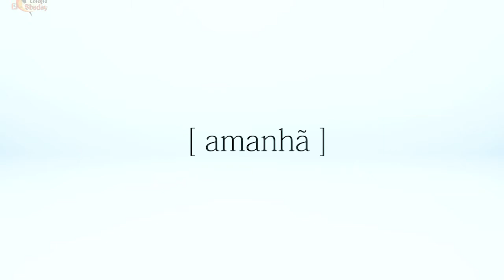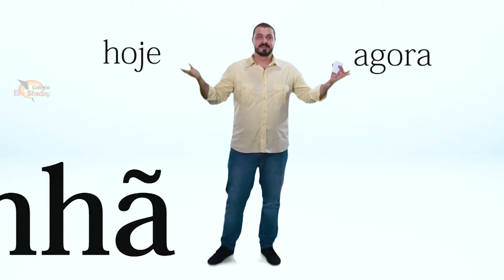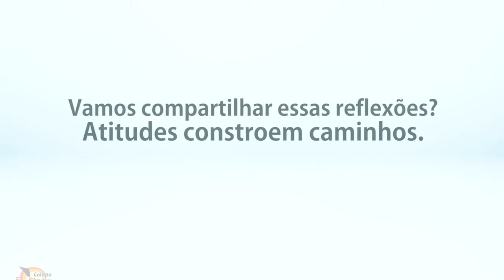Ep. Amanhã - Reflexões em Rede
Você sabia que o futuro das próximas gerações está em nossas mãos? Veja o que a nossa escola pensa a respeito do AMANHÃ de todos!